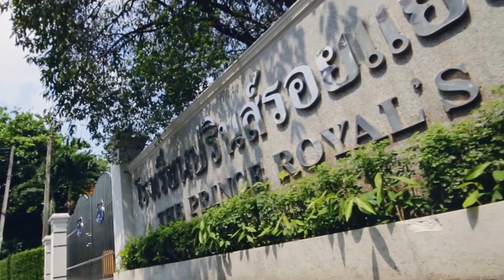PRC Music Night 2020 : Teaser 1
23 December 2020